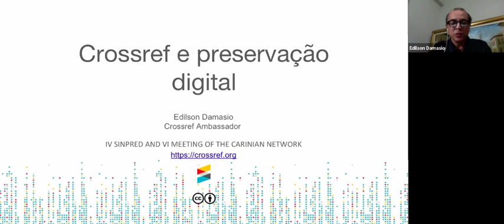Crossref e preservacao digital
Presented by Edilson Damasio at SINPRED conference, May 2019